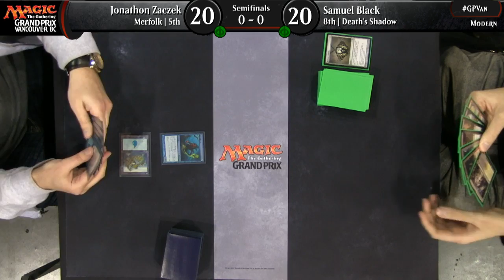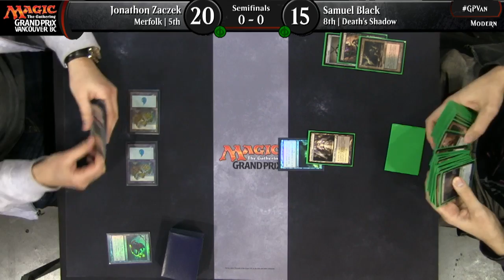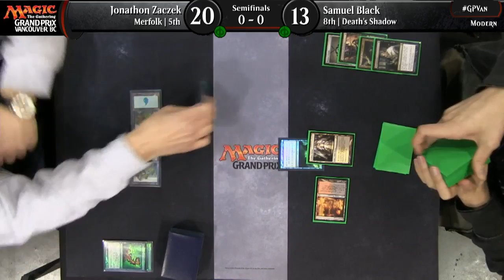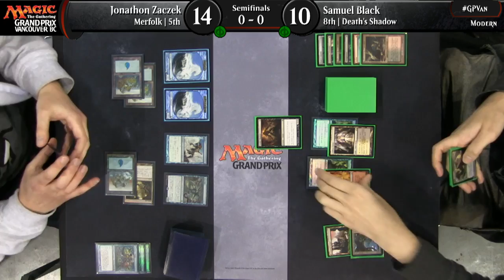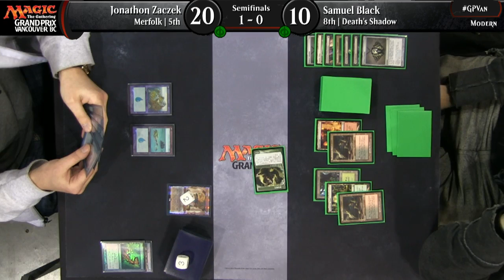Grand Prix Vancouver 2017 Semifinals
Watch the semifinals of Grand Prix Vancouver 2017, featuring Jonathan Zaczek against Samuel Black.
Format: Modern